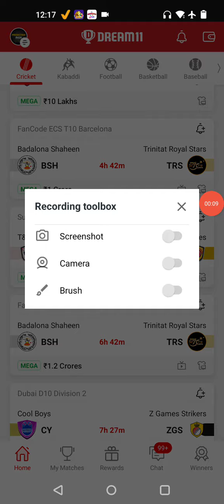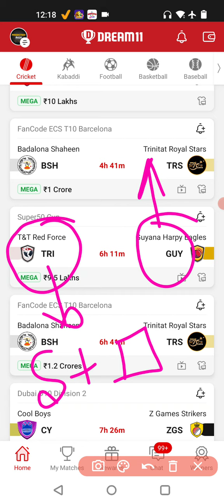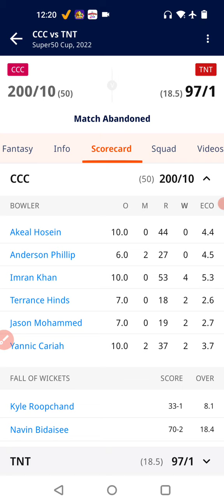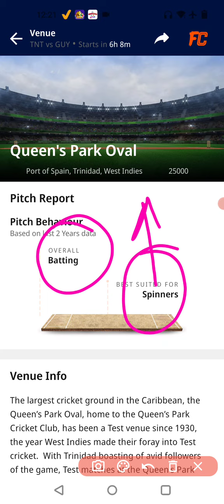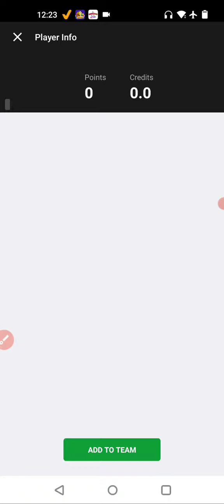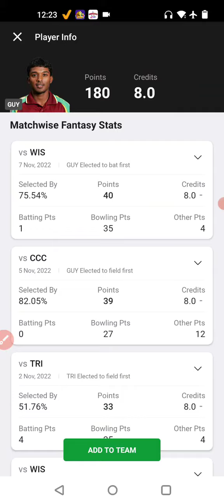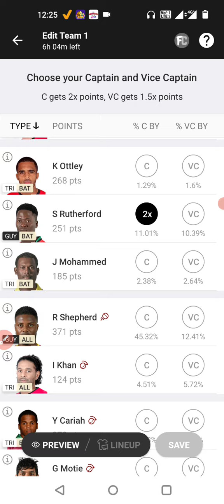TRI vs GUY Dream11 Team, tri vs guy dream11 team, Tri vs Guy dream11 team today, guy vs tri Dream11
prediction raja
dream11 team
dream11
super 50 cup dream11 team today

1.This analysis is based on my understanding, knowledge and instinct, while selecting ur team, consider the points mentioned and makes your own decision.

2 Dream11 takes great care to comply with all central and state legislation in india to insure that users are fully protected. Every contest on platform is carefully designed to comply with applicable statutes and regulations in india